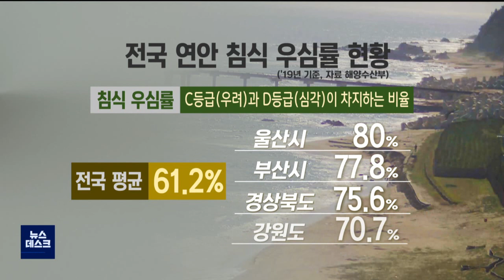동해안 연안 침식 심각‥대책 시급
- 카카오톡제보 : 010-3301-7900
- 카카오톡ID : PHMBCJEBO